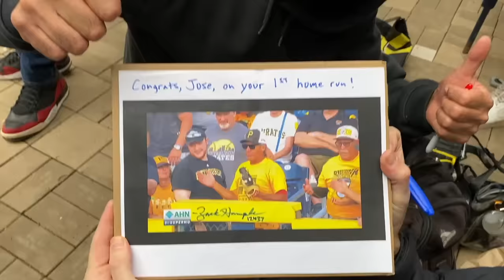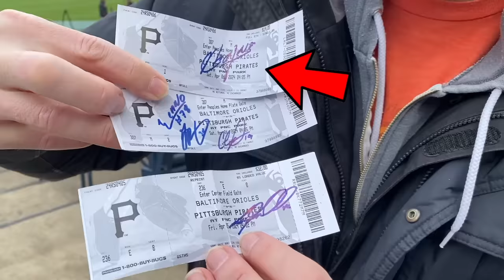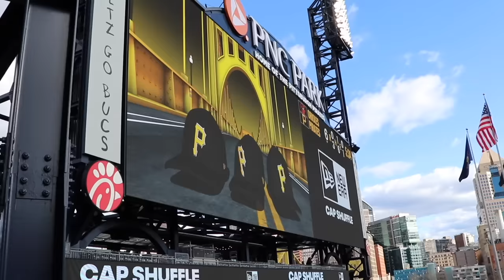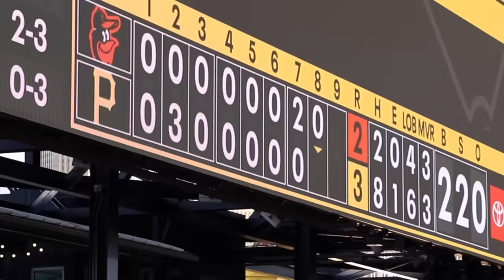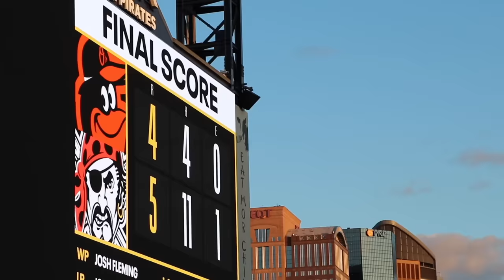Bruhhh, seriously? STOP DOING THIS!!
Every frickin' game! Why does Aroldis Chapman do this? It's so disgusting. Is it a superstition thing? I don't wanna bash him too much after he signed an autograph for me earlier in the day, but come ON. There's no need to spit out so much water that it looks like you're puking.

*sigh*

Anyway, welcome to PNC Park! The Pittsburgh Pirates played the Baltimore Orioles, and it was a VERY exciting game -- and personally, things were also action-packed for me. I snagged four baseballs and got five autographs including Craig Kimbrel who was funny.

Check out the website I mentioned in this video and log your own baseball stats:

Also, if you want to see the rest of my autographed ticket stubs, check out this four-part series that I filmed a few years ago:

This video in Pittsburgh was filmed on April 6, 2024 by Rachel Messbauer, and it was edited by Zac Gutherman (@zg_films).